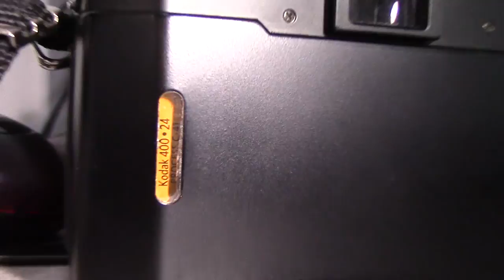35mm- Strawberry Picking with Dakota RZ-2000 using Kodak 400 UltraMax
Tis the season for Strawberry picking ! Typically around late april or early may to the first weekend in June ( from what I was told, If I'm wrong..correct me !)
I usually shoot with Fuji-superia but I decided to try the alternative, kodak ultramax 400. I mostly shot at exposure 1/1000 .
Hope you guys enjoyed and get a chance sometime to pick some strawberries !

Camera used:
Dakota Rz-2000

Film used:
Kodak DX 400 UltraMax